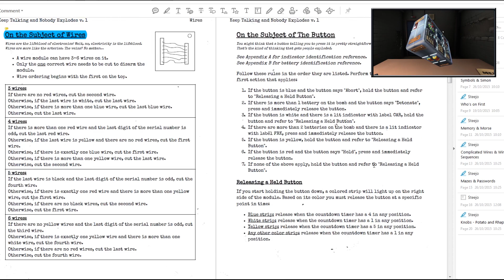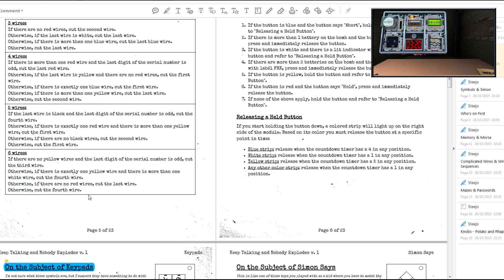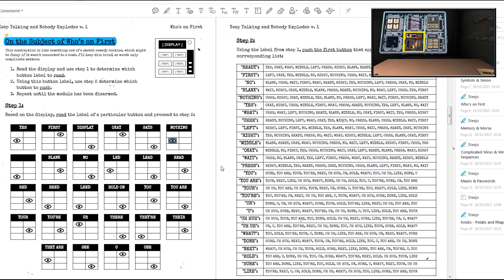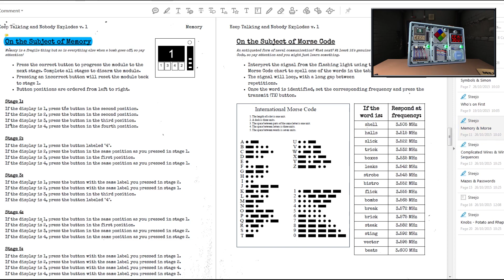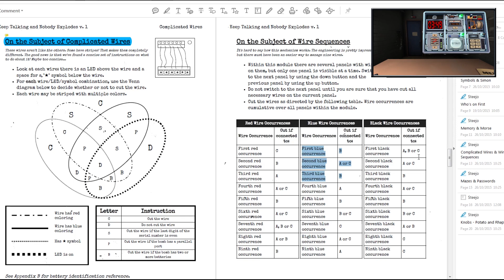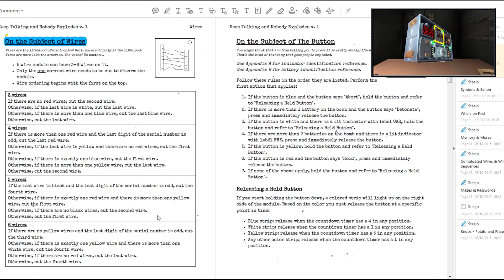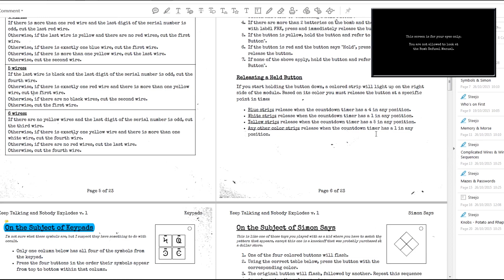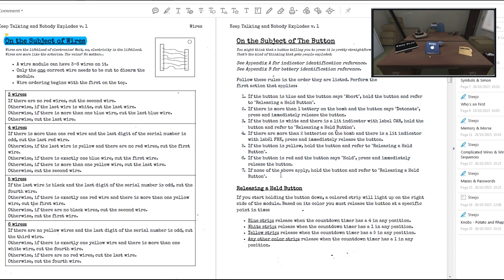Let's Play Keep Talking and Nobody Explodes - Part 23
Let's Play Keep Talking and Nobody Explodes, shall we? In this Let's Play, we'll be playing Keep Talking and Nobody Explodes with some awesome people. In this series I'll be joined by Orbital Potato and Rhapsody! Thanks for joining me, and let's start our let's play of Keep Talking and Nobody Explodes!

What is Keep Talking and Nobody Explodes?

In Keep Talking and Nobody Explodes, one player is trapped in a virtual room with a ticking time bomb they must defuse. The other players are the “Experts” who must give the instructions to defuse the bomb by deciphering the information found in the bomb defusal manual. But there’s a catch: the experts can’t see the bomb, so everyone will need to talk it out – fast!

Rounds are fast-paced, tense, occasionally silly, and almost always loud. Everybody has a role to play whether they are defusing the bomb or not. Swap out between rounds and share the experience with all of your friends!

Puzzle solving and communication skills - and maybe a few friendships - will be put to the test as players race to defuse bombs while communicating quickly, clearly, and effectively.